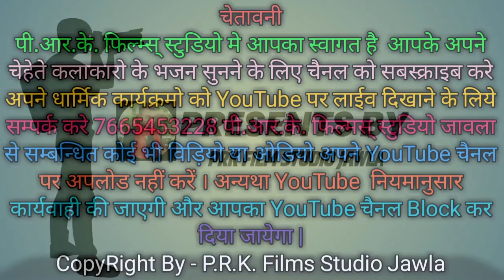भजना सरिको सुख हे नही ॥ फतु राणा मांडल ॥ Bhajana sariko sukh h nahi ॥ Fatu Rana mandal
♡ Singer:- फतु राणा मांडल

♡ Upload:-Pukhraj Kumawat